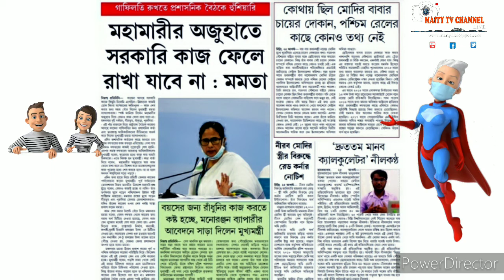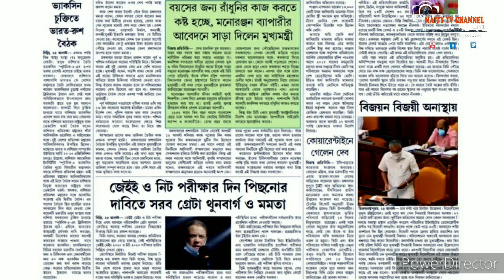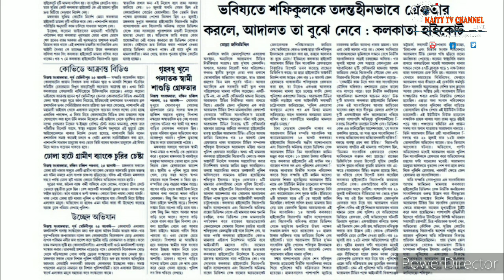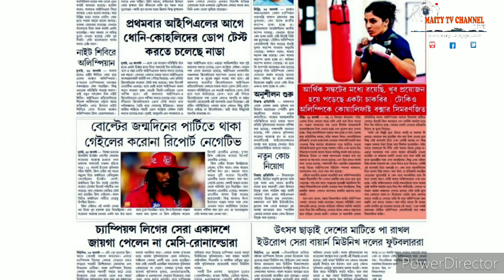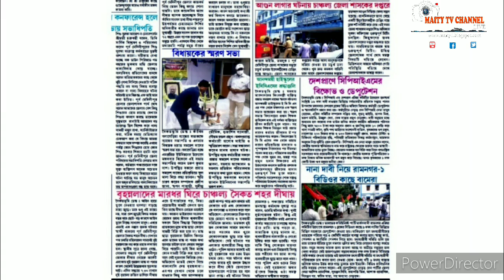LIVE,26th Aug 20,Flash খবর একনজরে,Daily Update News,দেশ,জেলা ও স্থানীয় খবর,সবাই দেখুন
Subject:LIVE,26th Aug 20,Flash খবর একনজরে,Daily Update News,দেশ,জেলা ও স্থানীয় খবর,সবাই দেখুন

Description:         Coronavirus
1. Wash hands often use soap and water Or an alcohol- based hand rub.
2. Cover your mouth and nose if you cough Or sneeze with the inside of your elbow.
3. Don't get close to any one who has cold Or flu like symptoms.
4. Go to the doctor if you have a fever, cough or feel that it is difficult to breathe.
5. If you go to the market, don't touch animals Or anything in the area thay stay.